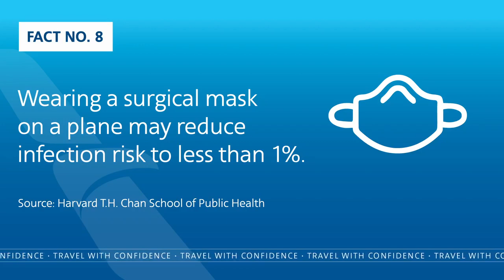Travel Reassurance | Face coverings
Traveling with us? Don't forget to wear your mask from Point A to Point B. And everywhere in between.